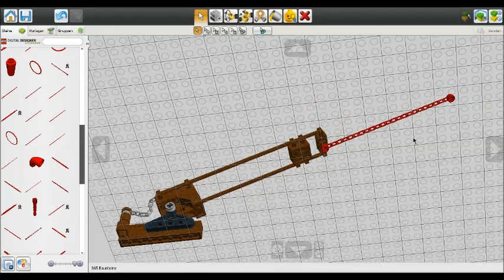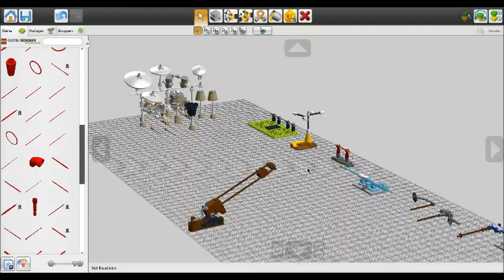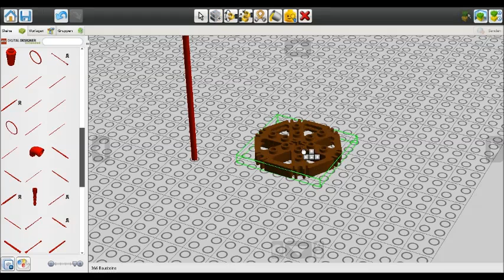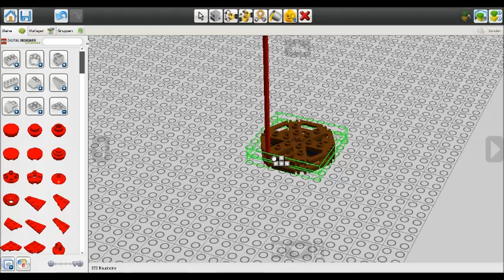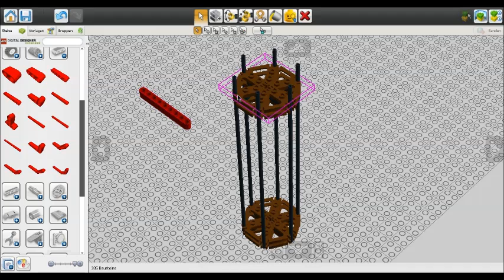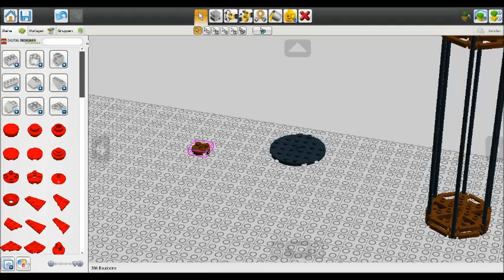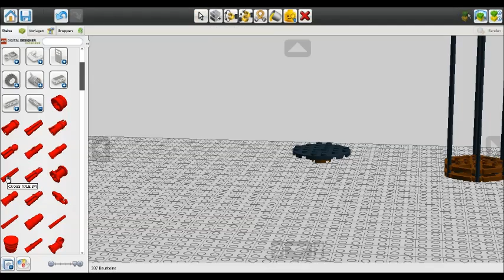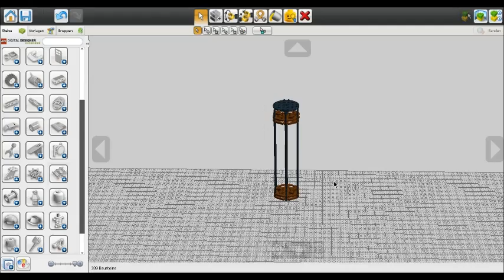Bautipps für Stangen 06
Hey ihr Zuschauer !

Hier kommt nun eine weitere Folge unsrer ersten Reihe ! Wir beenden den hölzernen Kran, lassen uns ungewollt von einer Eisenkette nerven und stellen ein braunes Gerüst zusammen . Wofür das wohl zu gebrauchen wäre ...?